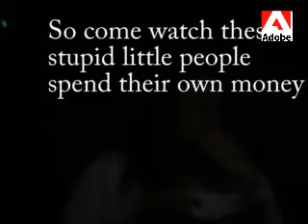Our reality Tv show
This is a reality tv show we made for english